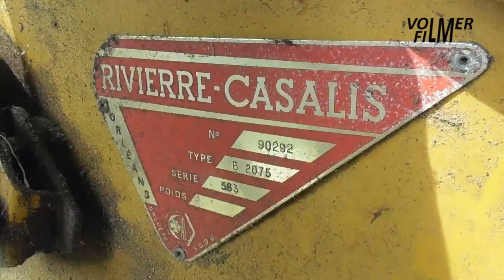Haymaking by Deutz-Fahr!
June 2, 2020 - Hay making by oldtimer baler:
- Deutz-Fahr DX 3.70 tractor with Fella TS350DN rake.
- Deutz-Fahr DX 3.50 tractor with Rivierre-Casalis B 2075 small square baler.
- Deutz-Fahr DX 6.05 tractor with Heru tipping trailer.
- Deutz-Fahr DX 3.60SE tractor with flatbed trailer.